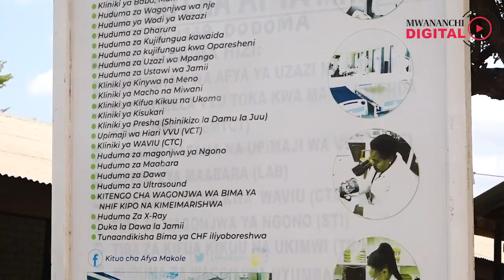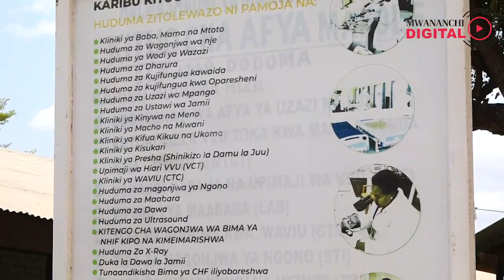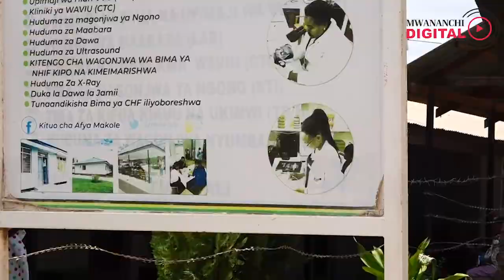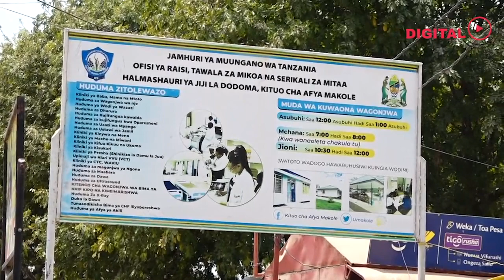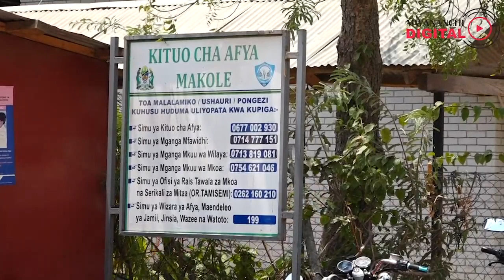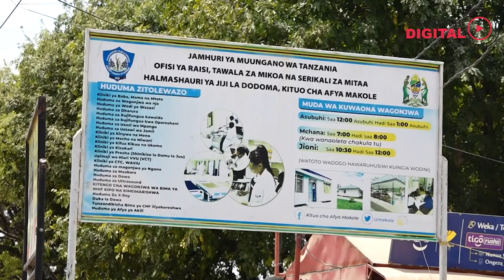Daktari wa zamu na simulizi ya mama aliyejifungulia chooni jijini Dodoma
Kufuatia tukio la mtu mmoja anayefahamika kama Nasra Khalifa, ambaye ni mkazi wa wilaya ya Chamwino mkoani Dodoma ambaye anadaiwa kumzaa kichanga cha kiume kwenye kituo cha afya cha Makole hapa jijini Dodoma na kumtupa katika mtaro wa maji taka usiku wa kuamkia Jumatano ya Septemba 13, 2022, Mwananchi imefika kituoni hapo na kuzungumza na daktari wa zamu aliyempokea hospitalini hapo Ester Mlinga ambaye anaeleza zaidi.